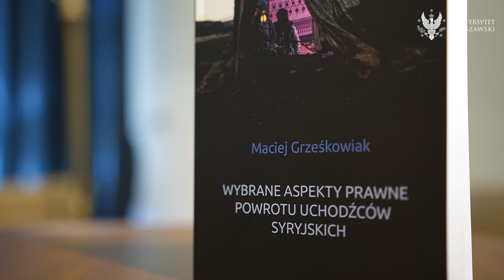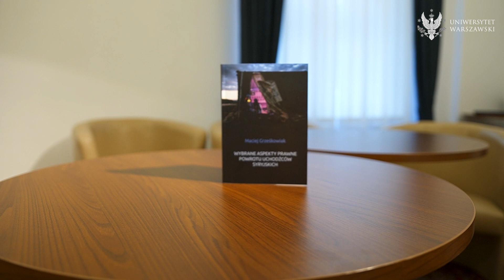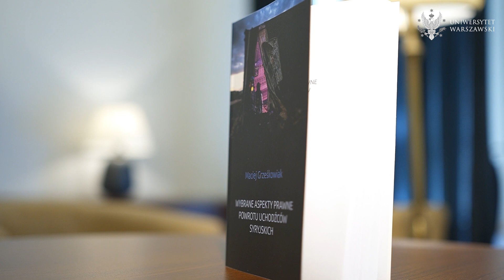Wybrane aspekty prawne powrotu uchodźców syryjskich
Maciej Grześkowiak – doktorant w Zakładzie Praw Człowieka WPiA UW oraz w Szkole Doktorskiej Nauk Społecznych UW w dyscyplinie nauki prawne. Interesuje się ochroną praw osób przymusowo wysiedlonych oraz problematyką międzynarodowego prawa humanitarnego. Kierownik projektu badawczego poświęconego empirycznym skutkom luk w międzynarodowym prawie ochrony uchodźców, finansowanego przez NCN. Pełni też funkcję Głównego Koordynatora ds. współpracy naukowej w Biurze Rzecznika Praw Obywatelskich. W przeszłości zajmował się implementacją programów humanitarnych wśród społeczności uchodźczych na Bliskim Wschodzie. Współpracował też z Helsińską Fundacją Praw Człowieka.

Autor książki „Wybrane aspekty prawne powrotu uchodźców syryjskich”, w której koncentruje się na problemie powrotu uchodźców z Syryjskiej Republiki Arabskiej, którzy opuścili ten kraj na skutek prowadzonego na jego terytorium od 2011 r. konfliktu zbrojnego. W prezentowanej publikacji szeroko wykorzystał swoje doświadczenie w pracy na rzecz uchodźców syryjskich na Bliskim Wschodzie, w tym prowadzone na miejscu badania oraz znajomość realiów pomocy humanitarnej i kontekstu regionalnego.